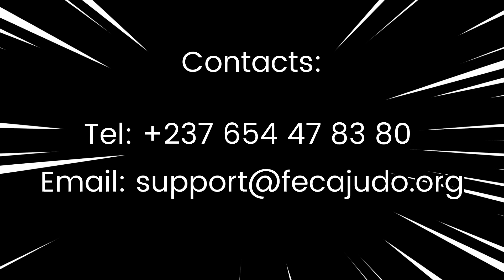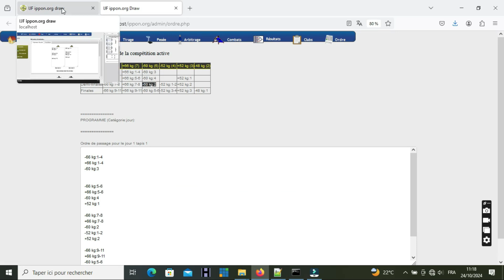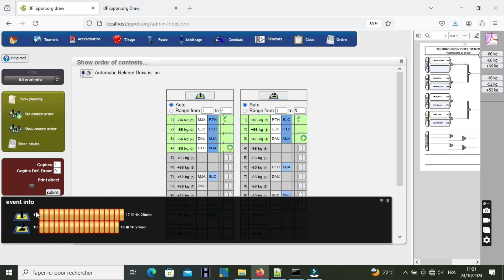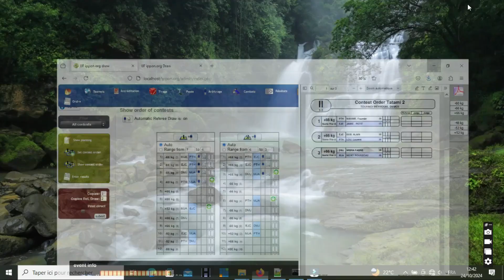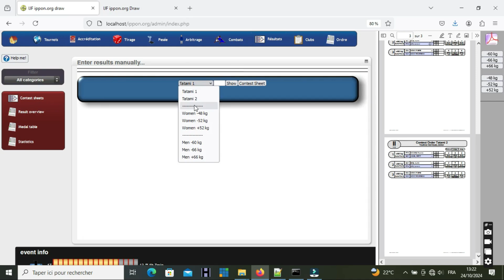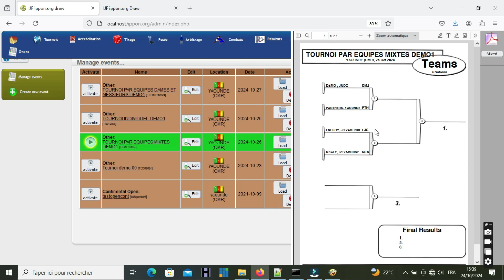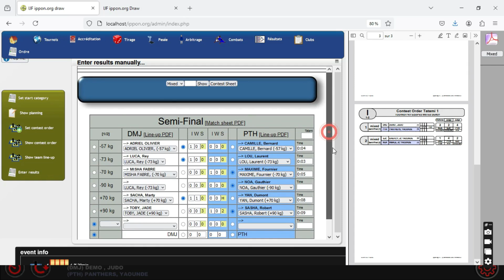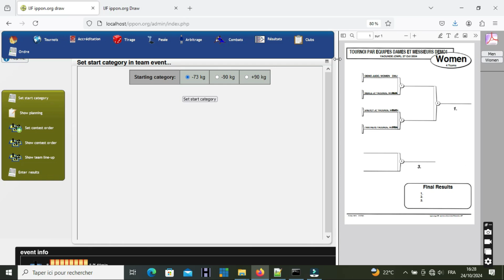06 - IJF IPPON.ORG DRAW - suivi des combats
Logiciel de gestion des compétitions de judo
Pour plus d'informations,
Contactez-nous via: